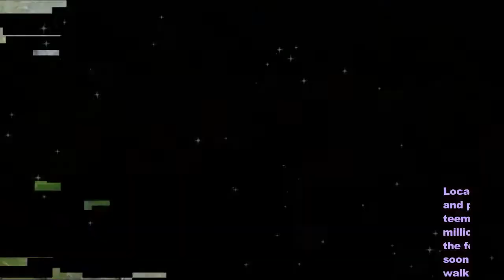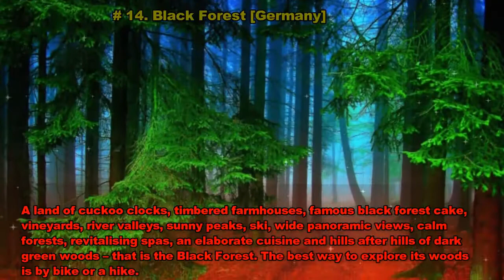25 Most Amazing & Gorgeous Global Destinations 2018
25 Most Amazing & Gorgeous Global Destinations 2018

25 Most  amazing,
Amazing & Gorgeous Global Destinations,
Gorgeous Global Destinations 2018,
most amazing global destinations,